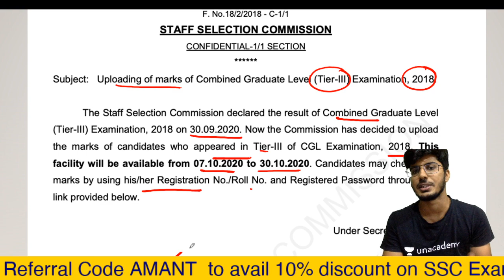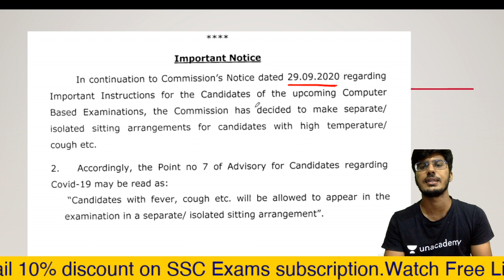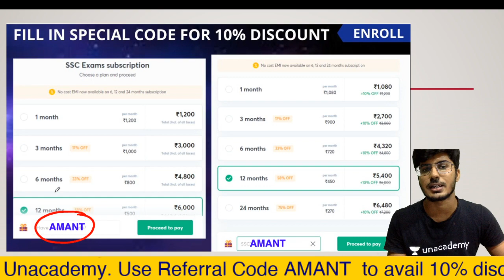SSC BIG UPDATE | Tier-3 Marks Declared | CHSL Update